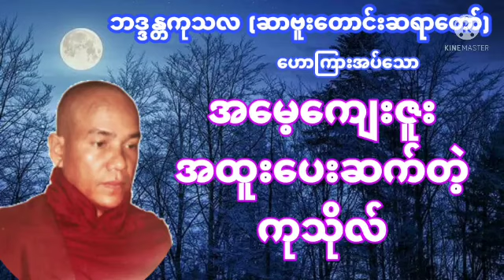အမေ့ကျေးဇူးအထူးပေးဆပ်တဲ့ကုသိုလ် ဦးကုသလ ဆာဗူးတောင်းဆရာတော် BDS Channel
BDS Channel
May all friends who listen to the Dhamma be safe and, may both mind and body be health and prosperous.

အားလုံးကိုကျေးဇူးတင်ပါတယ်။